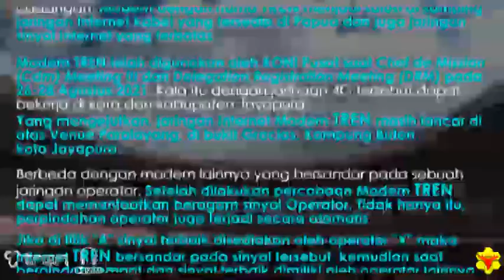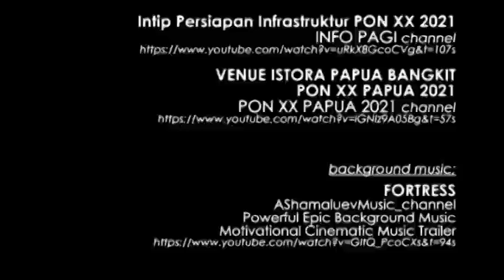official modem for PON XX in Papua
PON XX official modem in Papua
This video was made as a tribute to the success of the TREN modem to become an official modem at the prestigious sports event in Indonesia, PON XX, Papua, Indonesia.
Modem resmi PON XX di Papua
Video ini dibuat sebagai penghargaan atas keberhasilan modem TREN menjadi modem resmi di ajang olahraga bergengsi di Indonesia, PON XX, Papua, Indonesia.

background visual :
VENUE ISTORA PAPUA BANGKIT PON XX PAPUA 2021
Take a peek at the 2021 Papua PON Venue with 100% | International Standard Hockey & Cricket Field
Papua KEREN! Intip Persiapan Infrastruktur PON XX 2021

news source :
KONI Pusat Temukan Salah Satu Solusi Internet di PON XX
by GERAKITA
Internetan Dijamin Lancar, Modem Rekomendasi dari KONI Pusat untuk PON XX Papua
by POS KOTA

editing video & dolby sound :
CAKRA SANITYA studio
architectural design & video processing
Pangkalpinang, Bangka Belitung
Indonesia